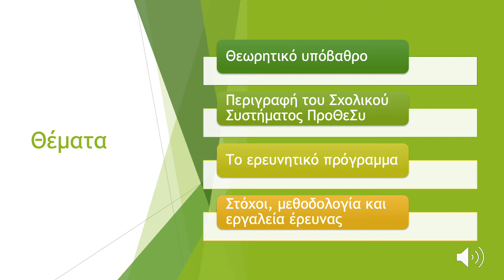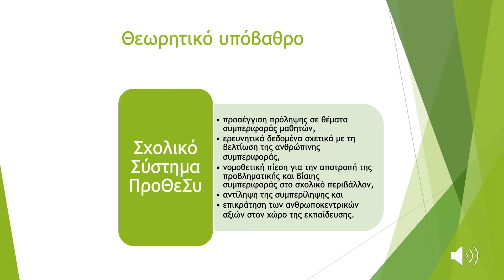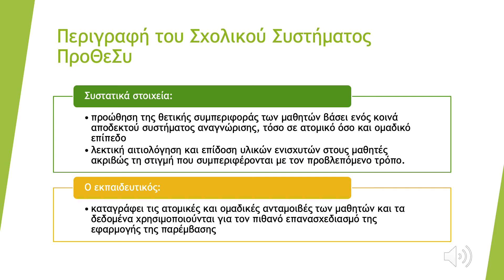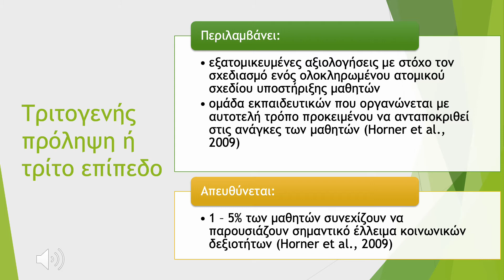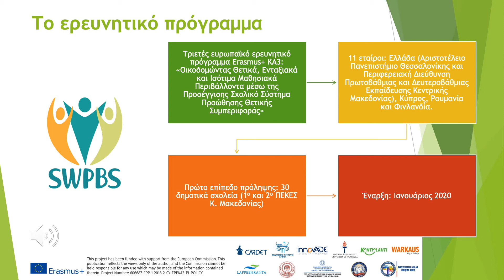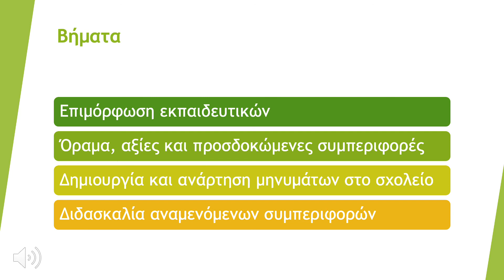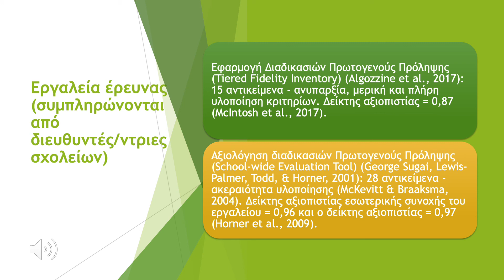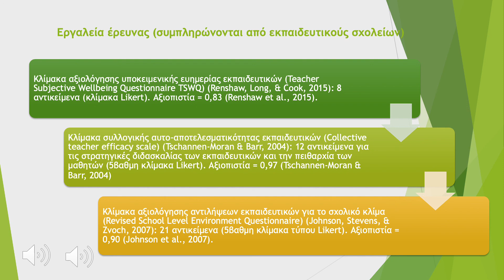Σχολικό σύστημα προώθησης θετικής συμπεριφοράς: Πρόγραμμα παρέμβασης στο δημοτικό σχολείο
10.Θ.Ε. Σχολικό σύστημα προώθησης θετικής συμπεριφοράς: Πρόγραμμα παρέμβασης στο δημοτικό σχολείο

Γούτας Θεόδωρος, Τρικκαλιώτης Ιωάννης, Γρηγοριάδης Αθανάσιος

Περίληψη

Το Σχολικό Σύστημα Προώθησης Θετικής Συμπεριφοράς (ΠροΘεΣυ)*, ένα πλαίσιο παρεμβάσεων με στόχο τη βελτίωση της κοινωνικής συμπεριφοράς των μαθητών και του σχολικού κλίματος, επιδρά θετικά τόσο στην επαγγελματική ευημερία όσο και στη συλλογική αυτo-αποτελεσματικότητα των εκπαιδευτικών. Στην παρούσα εργασία περιγράφεται το θεωρητικό υπόβαθρο του ΠροΘεΣυ και τα προκαταρκτικά στάδια υλοποίησής του πρώτου επιπέδου αυτού σε 30 δημοτικά σχολεία της Κεντρικής Μακεδονίας, στο πλαίσιο του ευρωπαϊκού ερευνητικού προγράμματος Erasmus+ Στρατηγικές Συμπράξεις ΚΑ3 «Οικοδομώντας Θετικά, Ενταξιακά και Ισότιμα Μαθησιακά Περιβάλλοντα μέσω της Προσέγγισης ‘Σχολικό Σύστημα ΠροΘεΣυ’, κατά το σχολικό έτος 2019 – 2020. Τέλος, αναφέρονται η μεθοδολογία και τα εργαλεία έρευνας που χρησιμοποιούνται για τη μέτρηση των δεικτών υλοποίησης του ΠροΘεΣυ και της τυχόν επίδρασής του στο σχολικό κλίμα, στην επαγγελματική ευημερία και στη συλλογική αυτο-αποτελεσματικότητα των εκπαιδευτικών των σχολείων που συμμετέχουν στο πρόγραμμα.